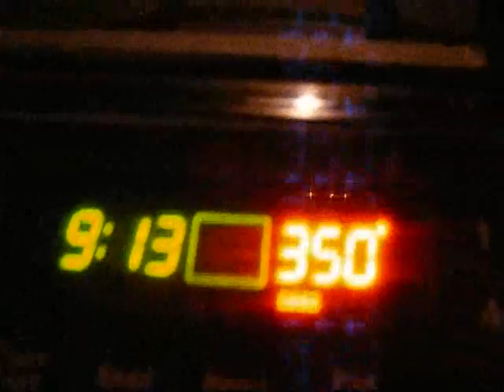part 2 Hot Stripping Chef chokes Chicken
Part 2

This part can't be missed...it's were it all happens.